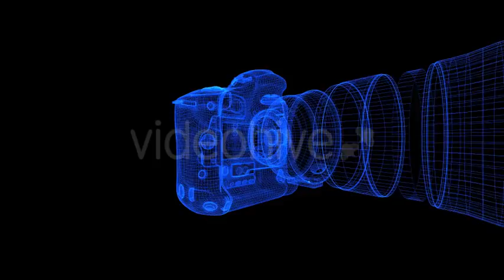Digital Camera - 3D Wire Formation In & Out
DSLR photo camera 3D model animated as in-and-out spinning node formation for intro, title, background and screensaver projects related to digital technology, service, production, presentation, vlog… Formed camera rotation is loopable from 18 to 36 sec. Music by Stereo_color THANK YOU!... MORE BARGAINS FROM VIDEOMAGUS?... MOTION GRAPHIC PACKS MOTION GRAPHIC CLIPS APPLE MOTION TEMPLATES ADOBE AFTER EFFECTS TEMPLATES LIVE FOOTAGE CLIPS
Author: VideoMagus